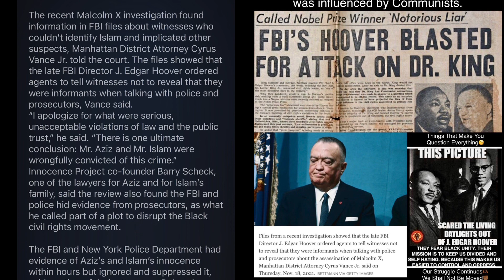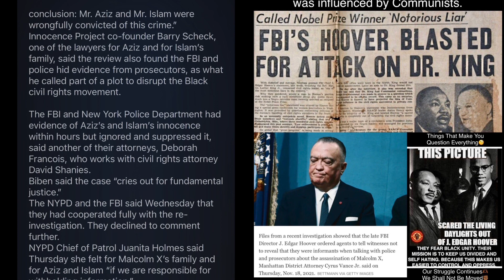King requested a meeting with J. Edgar Hoover in 1964, the FBI director first instinct was to refuse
ENCOUNTER: J. EDGAR HOOVER LECTURES MARTIN LUTHER KING (By PETER CARLSON)

When Martin Luther King requested a meeting with J. Edgar Hoover in 1964, the FBI director’s first instinct was to refuse. His reason was simple: He detested King.

“I held him in complete contempt,” Hoover later told Time magazine. “First I felt I shouldn’t see him, but then I thought he might become a martyr if I didn’t.”

Hoover hated King for several reasons, according to former FBI assistant director William C. Sullivan. First, King’s attorney and friend Stanley Levison was a former Communist, which raised Hoover’s suspicions. Also, King dared to criticize the FBI for failing to solve civil rights–related crimes, which angered the thin-skinned G-man. And, as Sullivan wrote in his memoir, “Hoover was opposed to change, to the civil rights movement, and to blacks.”

In 1963 Hoover used the King-Levison connection to convince Attorney General Robert Kennedy to let the FBI tape King’s phones & bug his hotel rooms. The bugs revealed that King enjoyed sexual relations with women other than his wife, which disgusted Hoover, a lifelong bachelor whose own sex life (if any) remains a mystery.

Hoover shared his tapes of King’s sexual romps with President Lyndon Johnson, who gleefully played them for his aides. Hoover also ordered his underlings to leak information on King’s sex life to reporters.

When King won the Nobel Peace Prize in October 1964, A month later, Hoover revealed his enmity in public. “In my opinion,” he told a gathering of women reporters, “Dr. Martin Luther King is the most notorious liar in the country.”

That comment ignited a firestorm of controversy that led to the now legendary meeting between Hoover and King.

Robert Hill: MLK nearly died before he could change America: (Opinion by By Robert Hill)

Hoover Hid That Some Witnesses In Malcolm X Assassination Trial Were FBI Informants, A Manhattan judge exonerated two men convicted of killing the revolutionary leader after decades of doubt about who was responsible for his 1965 death. (By Michael R. Sisak and Jennifer Peltz)

The recent Malcolm X investigation found information in FBI files about witnesses who couldn’t identify Islam and implicated other suspects, Manhattan District Attorney Cyrus Vance Jr. told the court. The files showed that the late FBI Director J. Edgar Hoover ordered agents to tell witnesses not to reveal that they were informants when talking with police and prosecutors.

“I apologize for what were serious, unacceptable violations of law and the public trust,” he said. “There is one ultimate conclusion: Mr. Aziz and Mr. Islam were wrongfully convicted of this crime.”

Innocence Project co-founder Barry Scheck, one of the lawyers for Aziz and for Islam’s family, said the review also found the FBI and police hid evidence from prosecutors, as what he called part of a plot to disrupt the Black civil rights movement.

The FBI and New York Police Department had evidence of Aziz’s and Islam’s innocence within hours but ignored and suppressed it, said another of their attorneys, Deborah Francois, who works with civil rights attorney David Shanies.

Biben said the case “cries out for fundamental justice.”

The NYPD and the FBI said Wednesday that they had cooperated fully with the re-investigation. They declined to comment further.

NYPD Chief of Patrol Juanita Holmes said Thursday she felt for Malcolm X’s family and for Aziz and Islam “if we are responsible for withholding information.”

“I hope that we never revisit a scenario like this again,” she added.

Attorneys, scholars and others have long raised questions about the convictions, and alternate theories and accusations have swirled around the case. After Netflix aired the documentary series “Who Killed Malcolm X?” early last year, Vance’s office said it was taking a fresh look at the case.
Federal Bureau of Investigation (FBI)

Related To:
The U.S. Federal Bureau of Investigation (FBI) began monitoring Martin Luther King, Jr., in December 1955, during his involvement with the Montgomery bus boycott, and engaged in covert operations against him throughout the 1960s. Federal Bureau of Investigation (FBI) | The Martin Luther King, Jr. Research and Education Institute

Dr. Martin Luther King Jr. vs. J. Edgar Hoover: Do We Really Know Who Won 60 Years Later?🤔 via

Genius: MLK/X | Official Trailer | National Geographic via @NatGeo